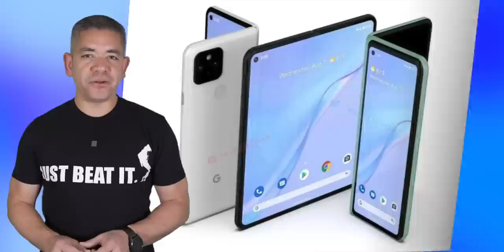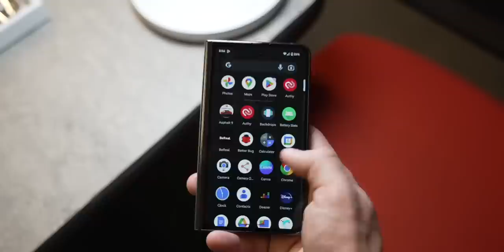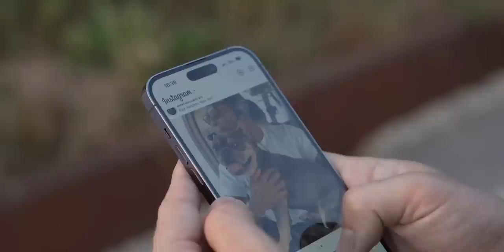WWDC 2023 With MORE Hardware? 🤔 iPhone 15 Pro Max Camera Changr & more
On Pocketnow Daily, rumors of Google's Pixel Watch 2 start painting the picture the first generation variant should've had. Believe it or not, it seems like the Pixel Fold we have today could've been completely different. What if the iPhone 15 Pro Max didn't bring as many camera improvements as we expected. Finally, what if WWDC 2023 was more about hardware than software for the first time ever?

Stories: 0:00 - Intro
0:39 - Pixel Watch 2
1:49 - Pixel Fold Variation
2:56 - iPhone 15 Pro Camera
3:53 - WWDC 2023

Today’s Deals:
 - 2021 16-inch MacBook Pro
- Samsung 8K Smart TV
- Pixel 7 Pro
 - AirPods Max